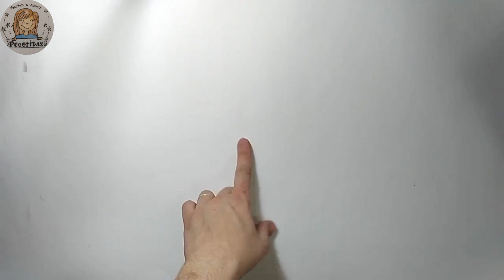🦋Álbum Mochila🎒 Colaboración Scrapéalo🌷 ScrapealoBox2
Os dejo este video en colaboración con Scrapéalo, espero que os guste jejeje, yo he disfrutado mucho haciéndolo y el resultado final me tiene enamorada.